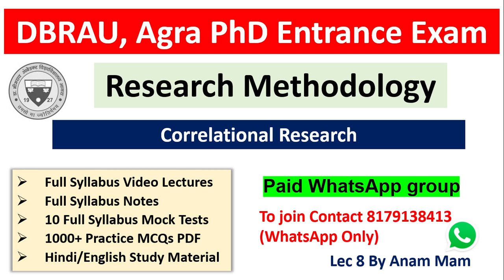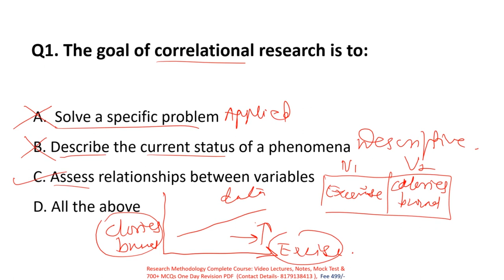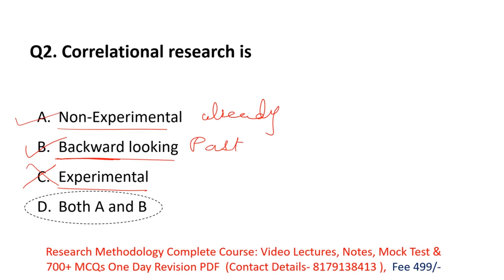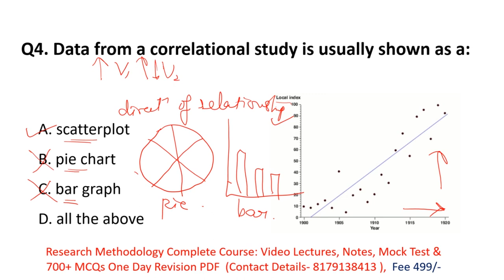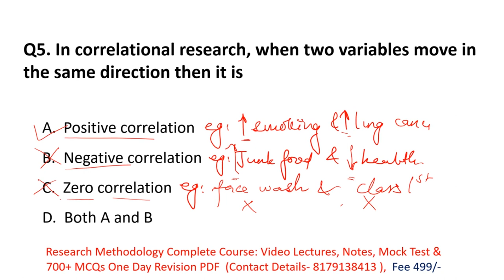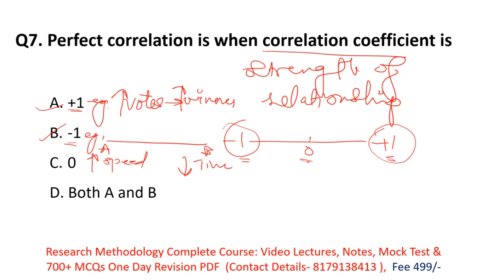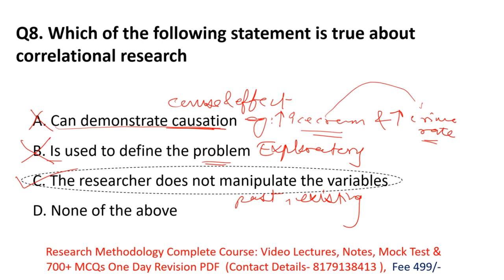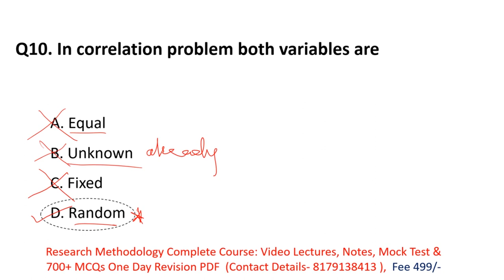DBRAU PhD Entrance Exam 2022 | MCQs On Correlational Research | DBRAU, Agra PhD | Lec 8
Hello Students,
In this video we discussed Most Expected MCQs On Correlational Research for Dr. Bhimrao Ambedkar University (DBRAU) RET Exam 2021.

10 Full Syllabus Test Series On Research Methodology
1000+ MCQs PDF